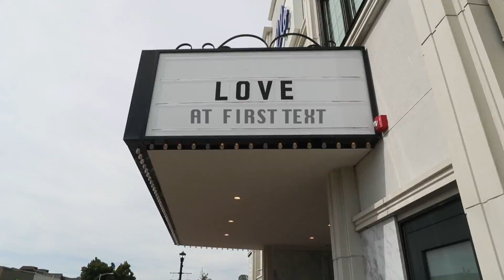OMAF 18 | Finish the Film | Har-Ber High School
Finish the Film - Har-Ber High School - Rachel Peters, Jade Farmer, Charlotte McWhorter, Jules Velliquette